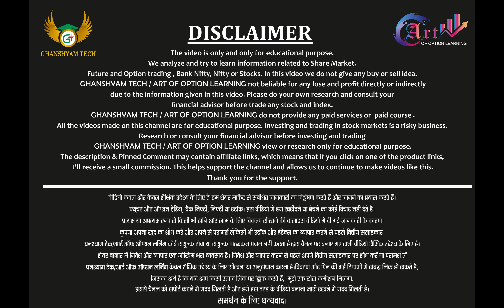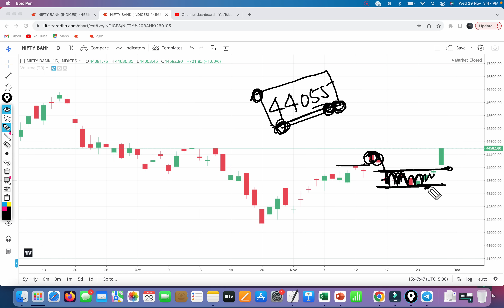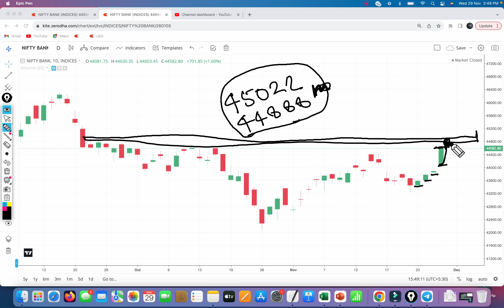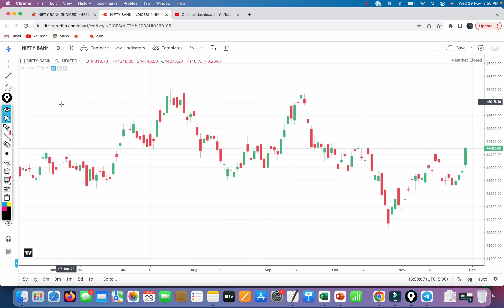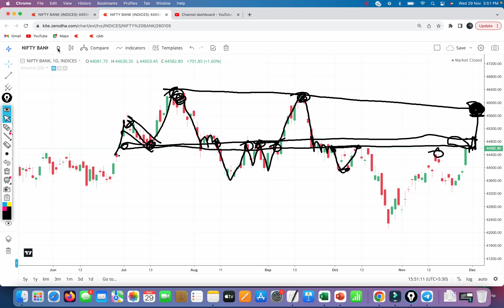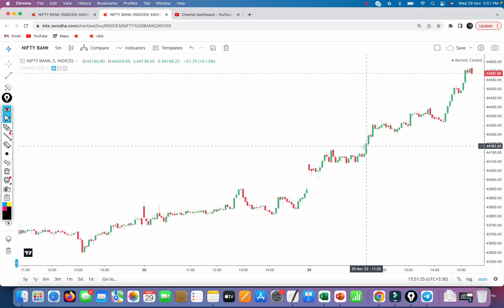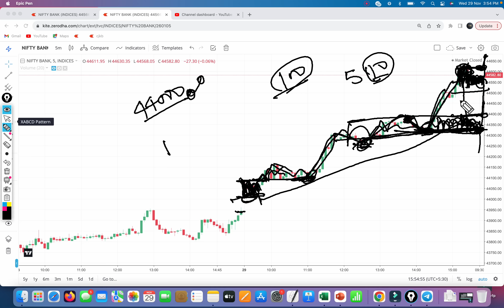Bank Nifty Expiry Opening Setup FOR Trader !! Bank Nifty Monthly Expiry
Bank Nifty Expiry Opening Setup FOR  Trader

Bank Nifty Monthly Expiry